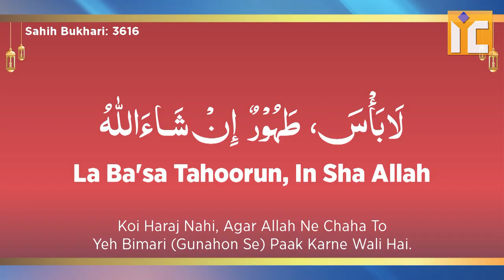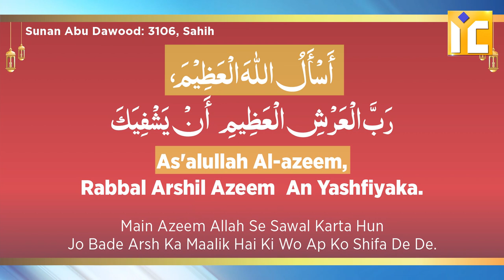Mareez Ko Dekhne Jaayen to Yeh Dua Padhen | Dua For Patient | Dua when visiting patient (sick)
Mareez Ko Dekhne Jaayen to Yeh Dua Padhen | Dua For Patient | Dua when visiting patient (sick)  Shaikh Khalilur Rahman Sanabili

Mareez ko dekhte waqt ki dua
لَا بَأْسَ، طَهُوْرٌ إِنْ شَاءَ اللّٰهُ

La ba'sa tahoorun, in sha Allah
Koi haraj nahi, agar Allah ne chaha to yeh bimari (Gunahon se) paak karne wali hai.

أَسْأَلُ اللّٰهَ الْعَظِيْمَ، رَبَّ الْعَرْشِ الْعَظِيمِ أَنْ يَشْفِيَكَ
Sunan Abu Dawood: 3106, Sahih
As'alullah Al-azeem, rabbal arshil azeem an yashfiyaka.
Main Azeem Allah se sawal karta hun jo bade arsh ka maalik hai ki wo ap ko shifa de de.